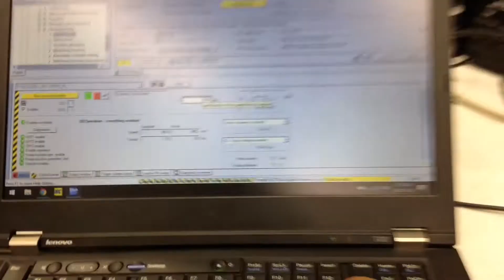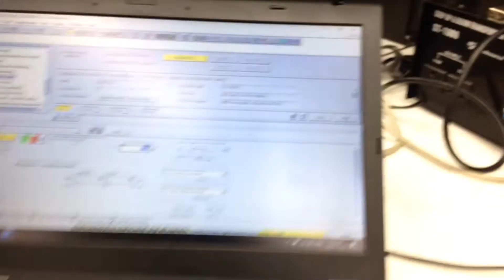407168 - Siemens Motor module 45A - 6SL3120-1TE24-5AA3 - A5E00677373